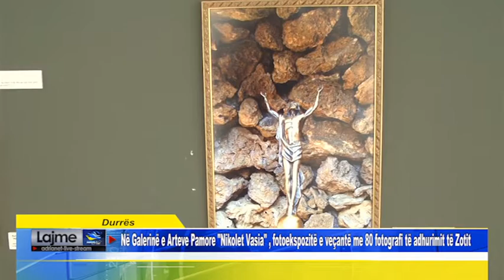Durrës Në Galerinë e Arteve Pamore Nikolet Vasia , fotoekspozitë e veçantë me 80 fotografi të adh